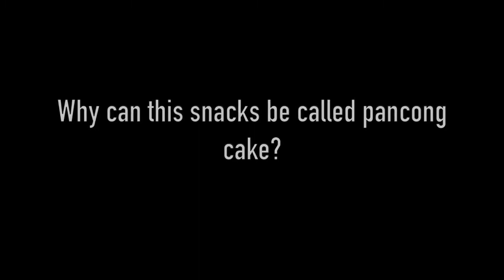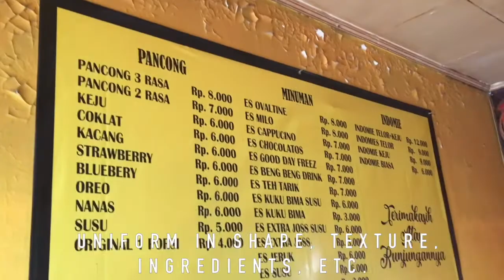[VELF] Group 8 - Class 43 - Pancong